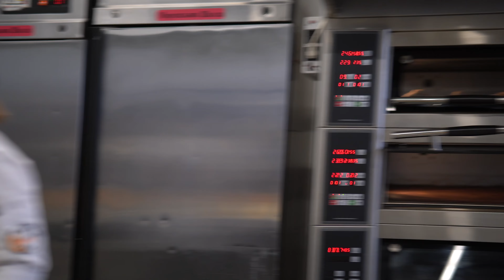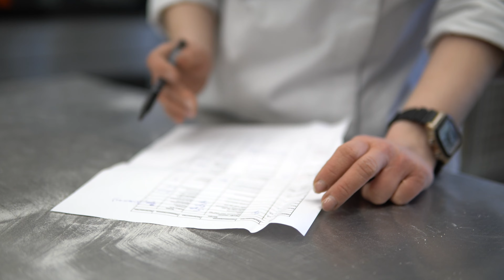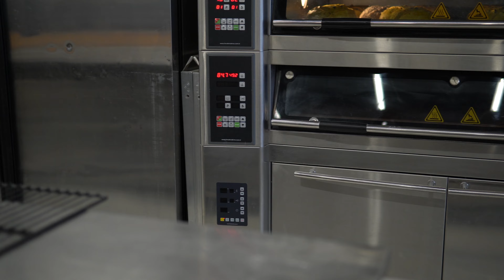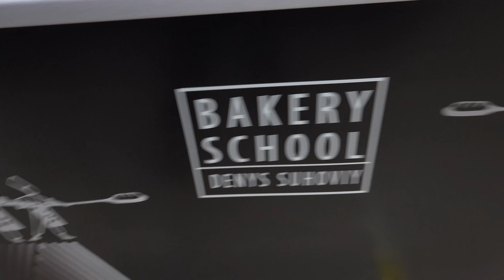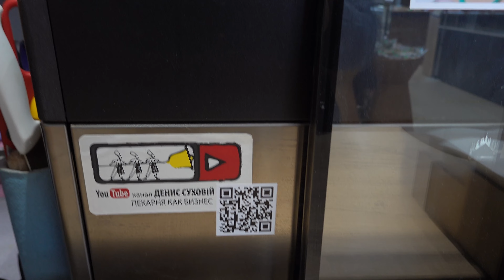Французи - напівбоги хлібу. Подкаст українською.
Французи - шефи, які вчили мене працювати, їх я вважаю ґуру хлібної науки.
Навчання і практика безпосередньо в пекарні, зробили свою роботу і люди, хто працював у такий спосіб, з подовими і конвекційними печами, використовуючи камери відкладеної розстійки хлібних і листкових виробів, вище на рівень від тих пекарів, хто вчився працювати на хлібзаводах або міні пекарнях.

Офіційний сайт школи пекарів з курсами.